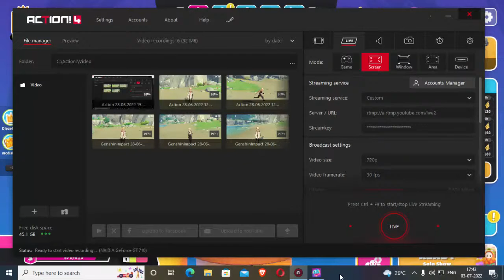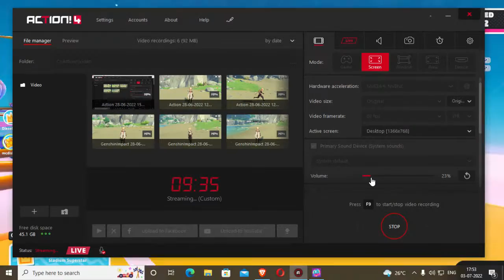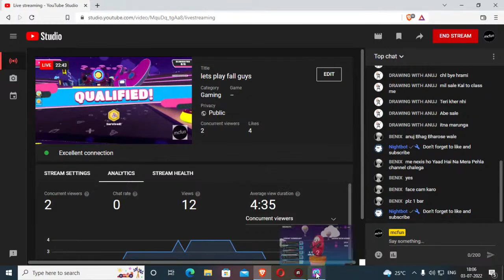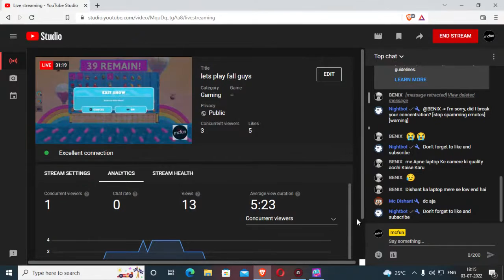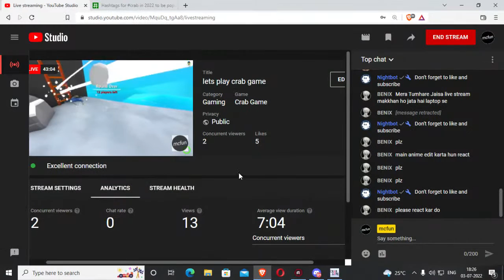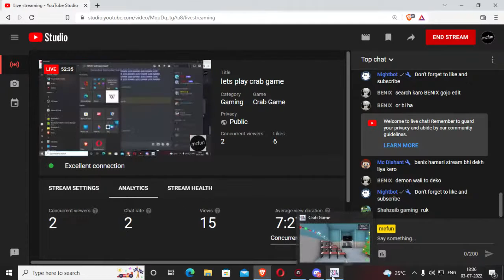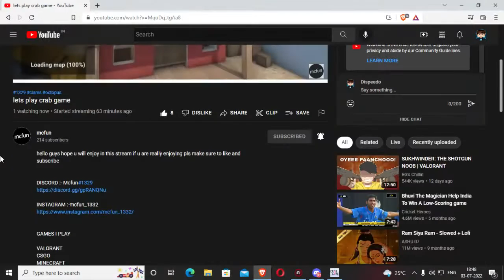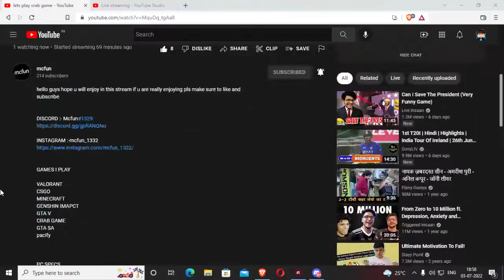lets play crab game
VALORANT
CSGO
MINECRAFT
GENSHIN IMAPCT
GTA V
CRAB GAME
GTA SA
pacify

PC SPECS

PROCESSOR                 -               CORE I5 4RD GEN 3;00 GHZ
GRAPHIC CARD           -               GT 710 DDR3 4GB VRAM
RAM                               -               4GB RAM 1333 MGHZ
STORAGE                      -               250 GB HARDRIVE 128 GB SSD

ABOUT ME
I AM A STUDENT AND I DO YOUTUBE PART TIME AS U CAN SEE MY HOBBIES ARE CRICKET FOOTBALL AND SKATING LOVE TO PLAY THESE SPORTS MY FAV PLAYERS ARE MS DHONI
MESSI RONALDO :)

HOPE U WILL ENJOY THE STREAM :)